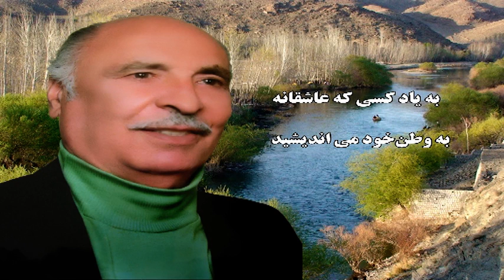Dr Chehrazi Funeral